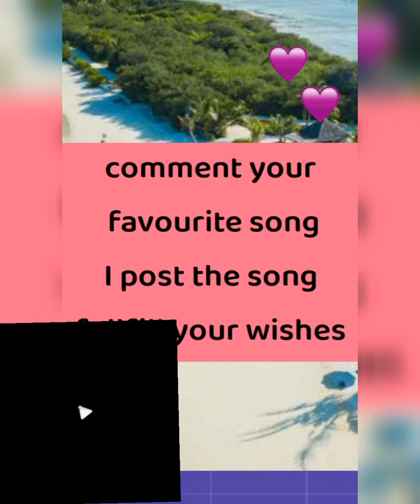Irava Pagala Kulira Veyilaa bgm ringtone ll Poovellam Kettuppar ll whatsapp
IravaPagalaKuliraVeyilaabgmringtine Poovellam Kettupparwhatsappstatus#IravaPagalaKuliraVeyilaabgm